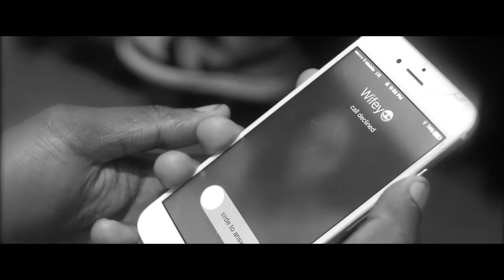MAXFLO - BOULE MIC